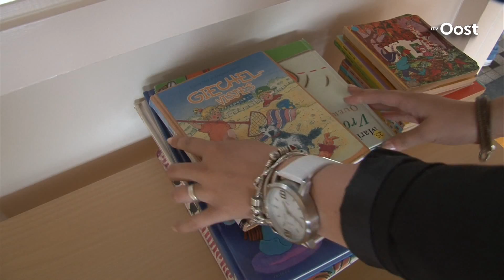Islamitische basisschool De Tulp Hengelo bijna klaar voor nieuwe schooljaar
De nieuwe islamitische basisschool De Tulp in Hengelo is deze week druk met de inrichting van de school. De lessen starten volgende week maandag met ongeveer 38 leerlingen uit groep 1 tot en met 6. Het gaat om een regionale school met leerlingen uit ondermeer Hengelo, Almelo, Rijssen, Nijverdal en Enschede.